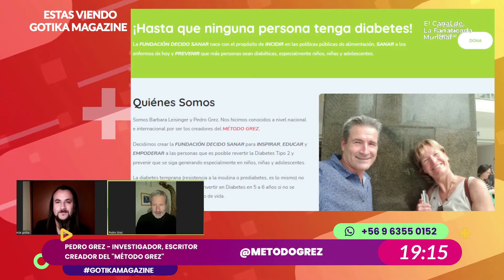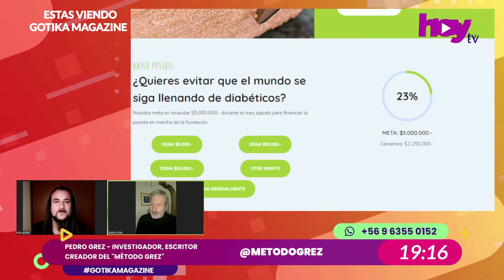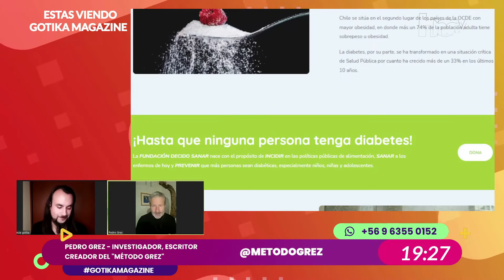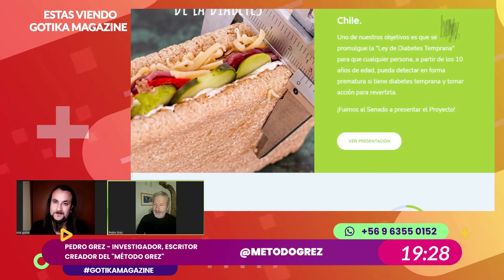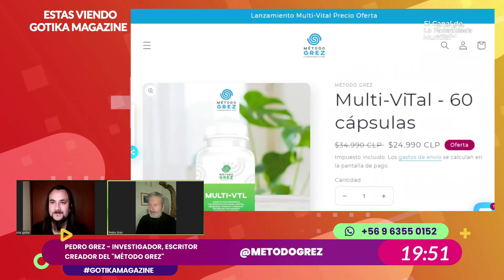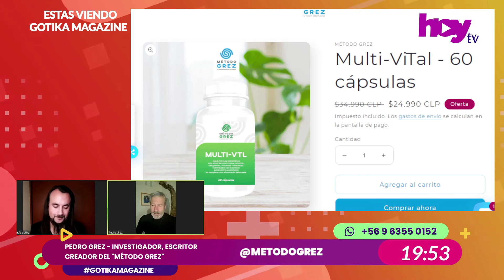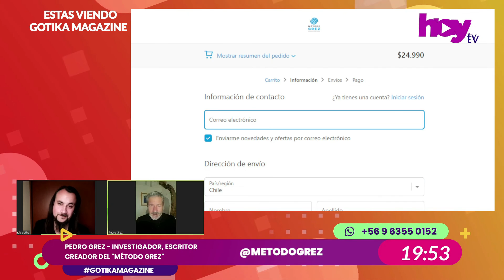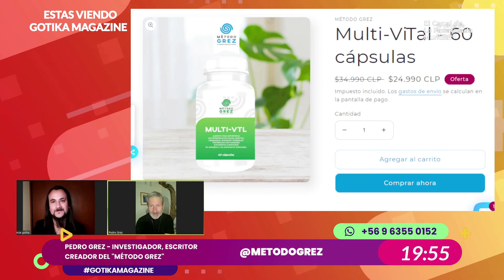Pedro Grez, creador de Método Grez, y su lucha contra la diabetes en Chile. | Gotika Magazine 03 08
Música, invitados, concursos, buena conversación y más  a cargo de la mejor agencia de comunicaciones.

Todos los Miércoles de 19:00​​​​​​​​​ a 20:00​​​​​​​​​ Hrs este y más programas en un solo lugar ingresa a

Invitado: Pedro Grez, creador del Método Grez, y su lucha contra la diabetes en Chile.